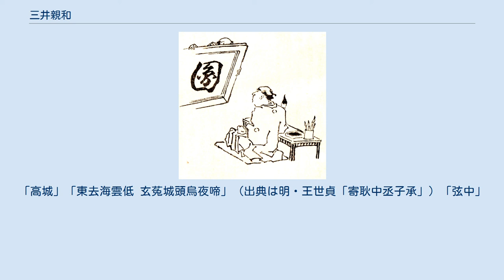三井親和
三井親和　『百家琦行伝』より 三井 親和（みつい しんな、元禄13年（1700年） – 天明2年3月7日（1782年4月19日））は、江戸時代中期の日本の書家・篆刻家である。
 字は孺鄕、号に竜湖・深川漁夫・万玉亭などがある。
通称は孫兵衛。
信濃国諏訪藩主諏訪忠晴の弟にあたる旗本諏訪盛條の家臣三井孫四郎之親（ゆきちか）の子。
深川に住んだので深川親和とも称された。
 最初、禅僧東湖に書法を学び、正徳元年（1711年）、細井広沢に就いて書と篆刻を学んだ。
広沢没後は関思恭、松下烏石、平林惇信とともに、細井門下の「四天王」と並び称された。
寺社の扁額や祭礼の幟、商家の暖簾など請われるままに書している。
安永・天明の頃に親和の篆書・草書を反物に染出した「親和染」が好事家の間に流行した。
また印譜なども多く収蔵し、「親和は広沢の深遠な刀法をただひとり受け継いだ」と評された。
しかし、実際は正しい篆法を学んでいないので書体の用法に過ちが多いと指摘される。
 兄喜左衛門の仕えた高崎藩主で当時老中に昇り詰めた松平輝高に気に入られ、深川に地屋敷を与えられた。
旗本や御家人の子息が挙って門を叩き多くの門人を集め、馬術や弓術の指南と書を教えた。
 親和は50歳過ぎまで妻帯しなかったが、人に勧められて40過ぎの農家の女を妻にした。
しかし、子が出来ないので妻に請われて20歳ほどの女を妾とし、三人の子に恵まれた。
一説には親和の妻は松平輝高の臣下の娘だとも言う。
 享年83。
門下で著名となった者に林述斎・亀田鵬斎などがいる。
子の親孝も書家となったが大成しなかった。
甥の三井之孝による肖像画が伝わっている。
 詩書屏風 東京国立博物館（六曲一双のうち） ^ 八島五岳『百家琦行伝』有朋堂文庫、1914年、P.691。
 ^ 石川恒太郎『日本浪人史』西田書店、1980年、P.116。
 ^ 読みは以下のとおり。
「高城」「東去海雲低 玄菟城頭烏夜啼」（出典は明・王世貞「寄耿中丞子承」）「弦中」